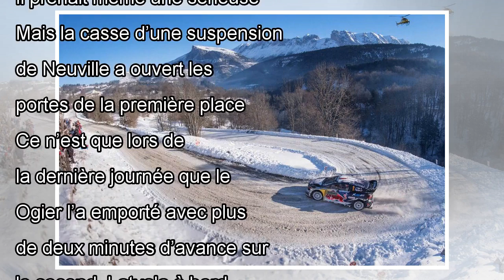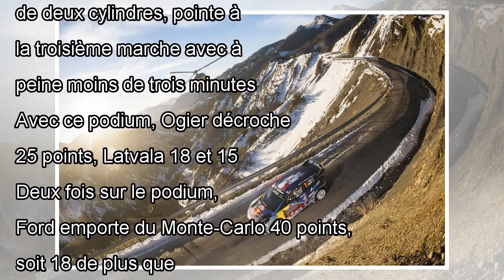Rallye de Monte-Carlo : Ford et S�bastien Ogier l\'emportent